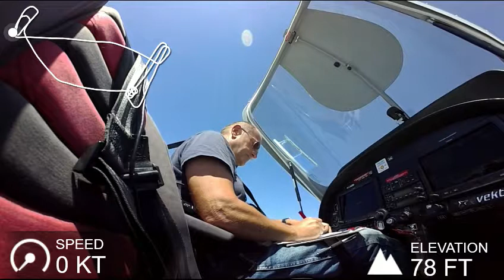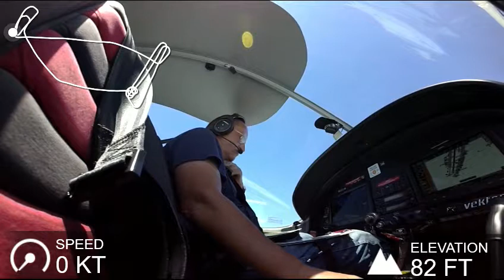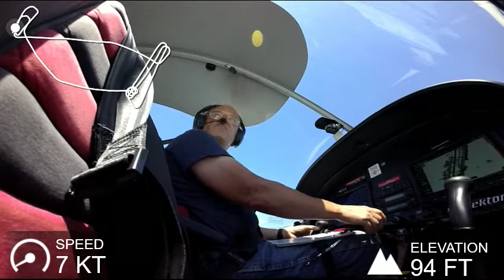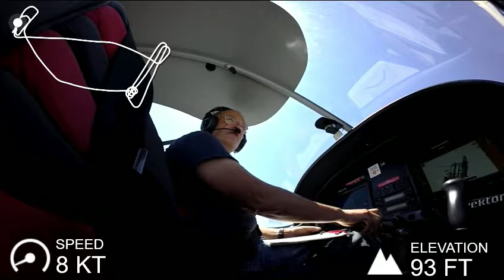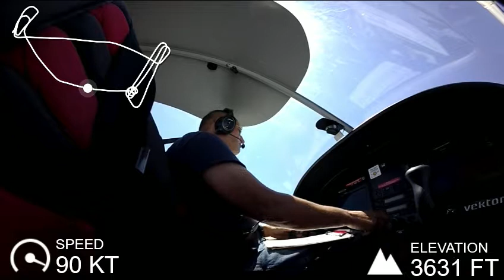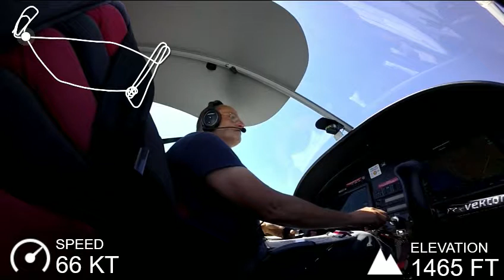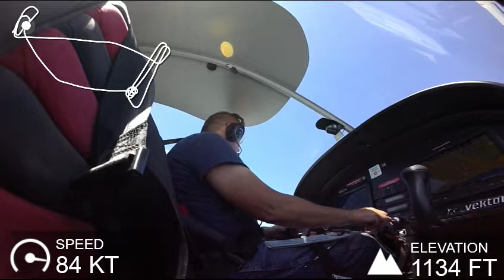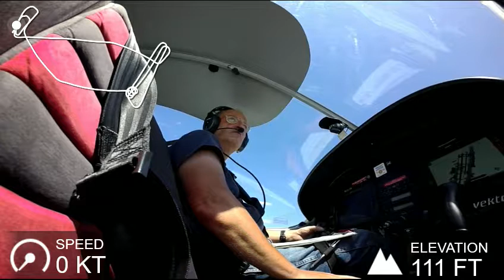2ndSoloN377YG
2nd solo in N377YG (Evektor Harmony) at KSNA to practice area and back, pretty busy at the radio (two attempts to contact SoCal in order to fly back to KSNA)